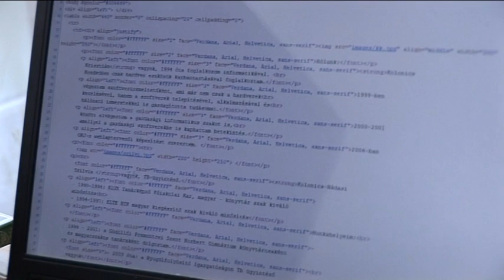Görbicz Győző: Kolonics család